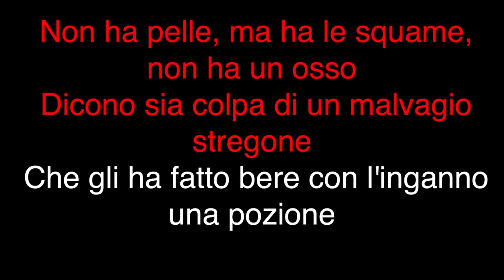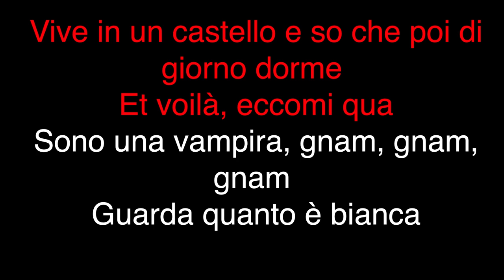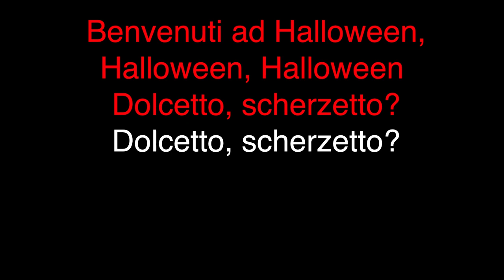Me Contro Te - Dolcetto Scherzetto (KARAOKE)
Versione karaoke delle migliori canzoni dei "Me Contro Te"

- Libreria variegata: Brani di ogni genere per soddisfare il vostro stile.